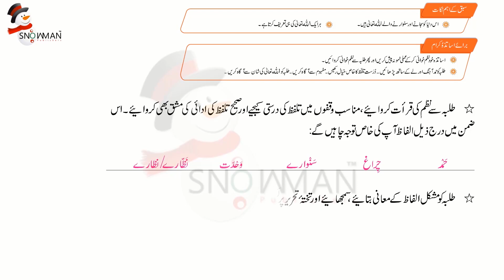Urdu Class 3 Hamd |اردو جماعت سوم باب اول مشکل الفاظ کے معنی | New Course 2023